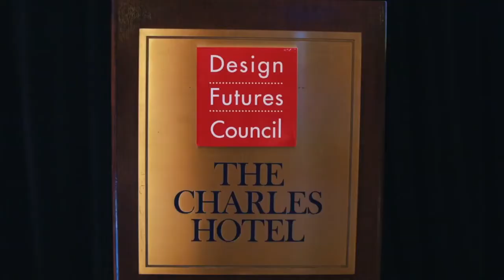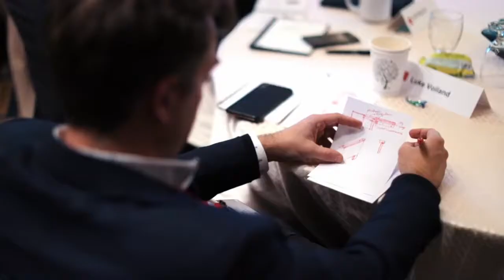2019 DFC Leadership Summit on the Business of Design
Cambridge, MA